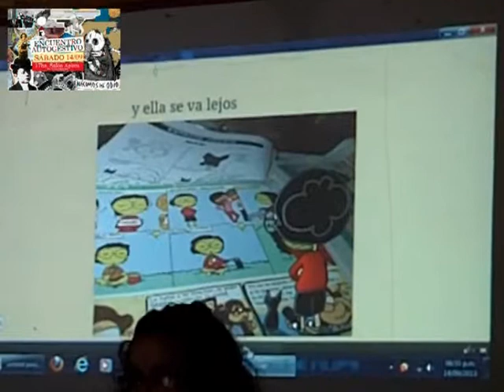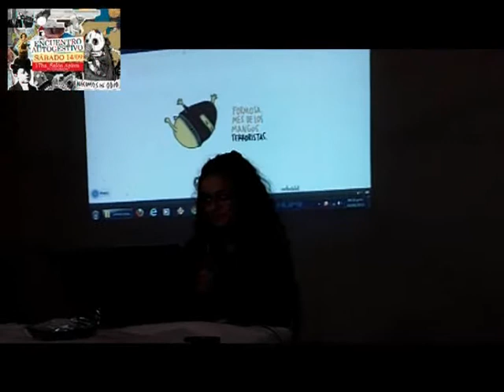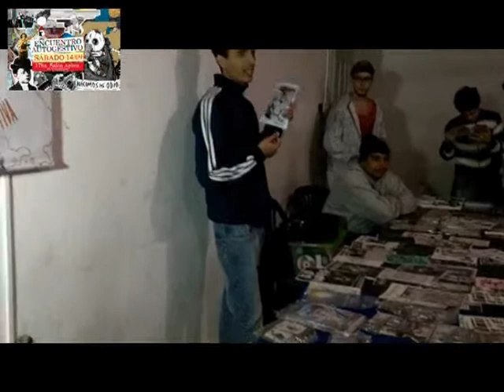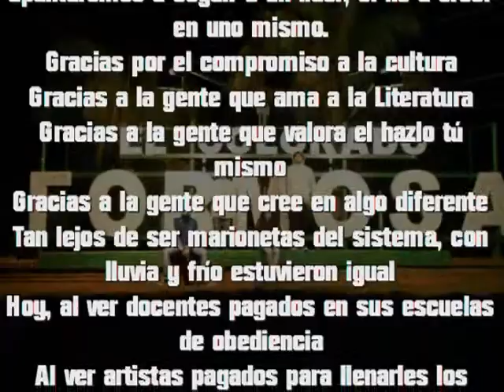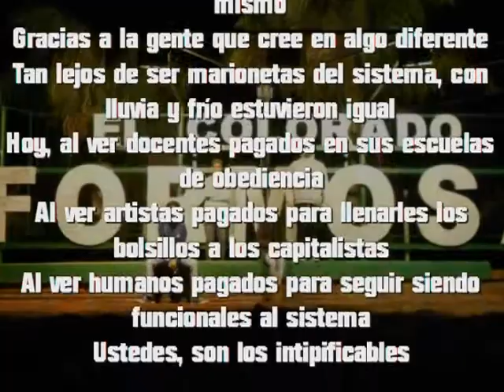Encuentro de Cultura Autogestiva 2013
MIL GRACIAS A TODOS LOS QUE PARTICIPARON DEL ENCUENTRO DE CULTURA AUTOGESTIVA.

En los suburbios seguiremos sobreviviendo, permaneciendo sin ánimos de gobernar. Nunca apuntaremos a seguir a un líder, si no a creer en uno mismo.
Gracias por el compromiso a la cultura
Gracias a la gente que ama a la Literatura
Gracias a la gente que valora el hazlo tú mismo
Gracias a la gente que cree en algo diferente
Tan lejos de ser marionetas del sistema, con lluvia y frío estuvieron igual
Hoy, al ver docentes pagados en sus escuelas de obediencia
Al ver artistas pagados para llenarles los bolsillos a los capitalistas
Al ver humanos pagados para seguir siendo funcionales al sistema
Ustedes, son los intipificables...

Hasta el próximo encuentro...